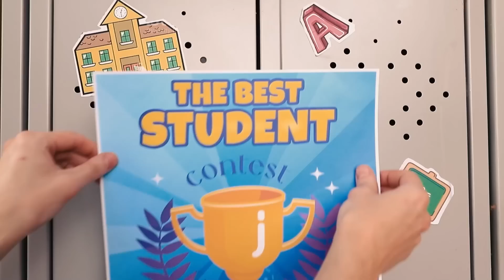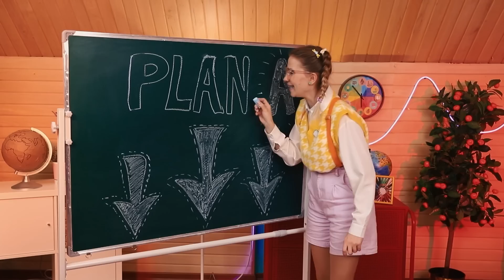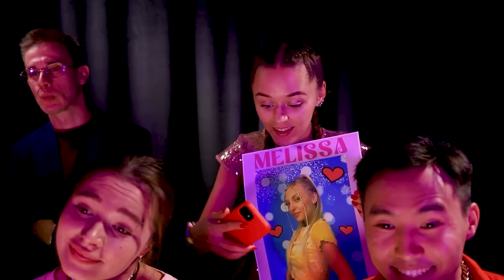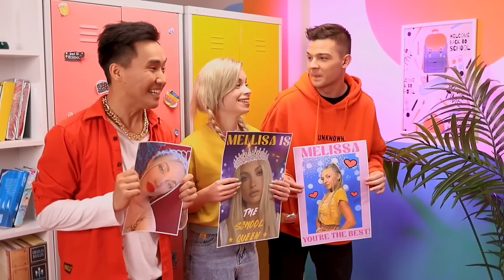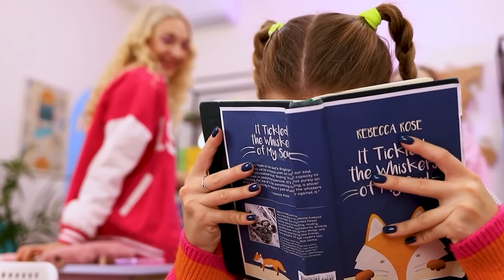पॉपुलर vs पढ़ाकू स्टूडैंट 24 घंटे के लिए / स्कूल में पॉपुलर कैसे बने !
हर स्टूडैंट पॉपुलर बनना चाहता है ताकि सब उससे बात करें ! पर अगर आप एक पढ़ाकू हैं तो आपके पॉपुलर होने की उम्मीद बहुत कम है। और शायद सब लोग आपका मज़ाक भी उड़ाएंगे। तो फिर आप ढूंढेंगे पॉपुलर होने के तरीके। और हाँ, अपनी इमेज को बदलने के बहुत सारे तरीके हैं, पर कई बार आप सब कुछ खुद ही करना चाहते हैं। क्या पढ़ाकू पॉपुलर बनने में कामयाब हो पाएगी ? हमें इस सवाल का जवाब ज़रूर मिलेगा टीन टाइम्स की ये नई वीडियो देखने के बाद। इसे जल्दी से चलाएं और इसके मज़े लें।